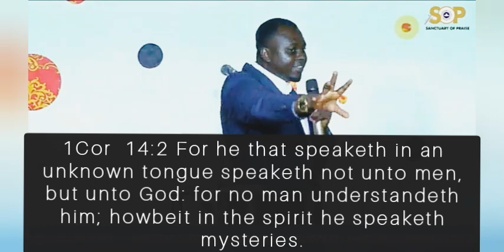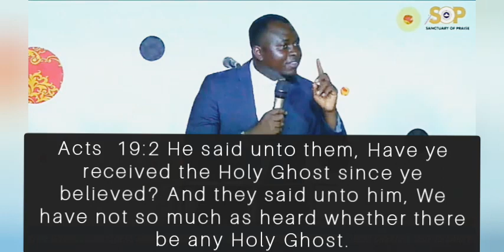Must all believers speak in tongues?